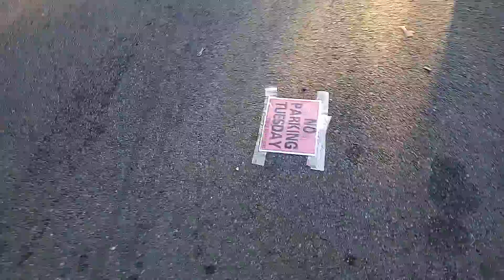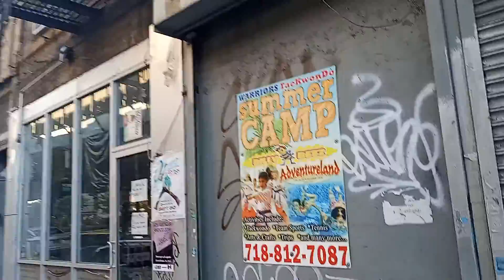July 31, 2022